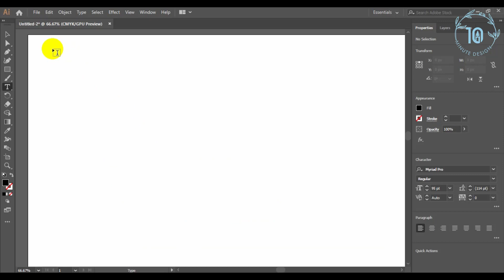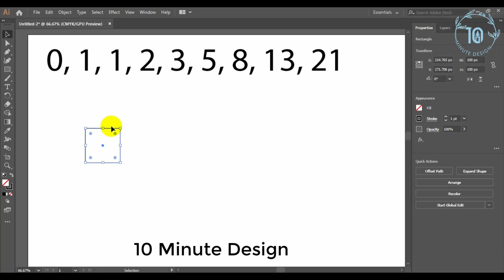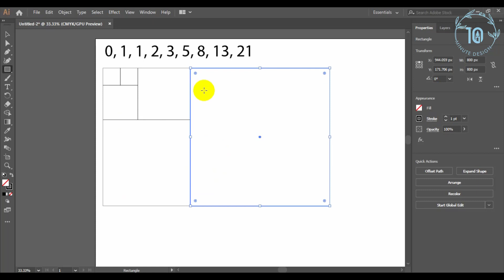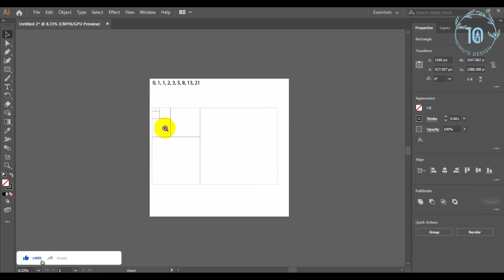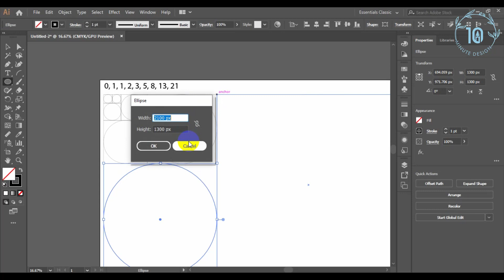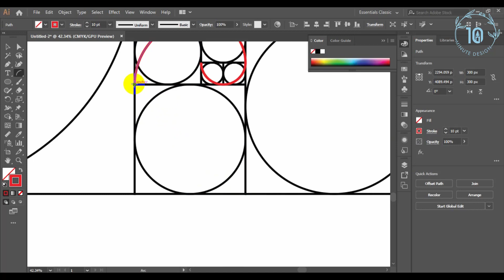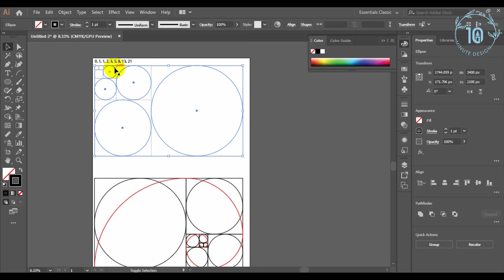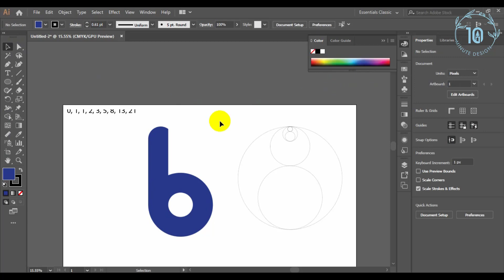What is the Golden Ratio? design a logo with Golden Ratio | গোল্ডেন রেশিও কি || 10 minute design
What is the Golden Ratio? How to design a logo with golden Ratio গোল্ডেন রেশিও কি  || 10 minute design || 2020

Math is logical, functional, and just ... awesome. Mathematician Arthur Benjamin explores the hidden properties of that weird and wonderful set of numbers, the Fibonacci series. (And reminds you that mathematics can be inspiring, too!)

So, today, I tried my best to explain how to use the golden ratio in logo design and how to make a logo using golden circles.

In this tutorial I will show you:
How to make the golden rectangle.
How to extract the golden circles from it.
How to use the golden ratio to design a logo directly on illustrator.
How to use the golden ratio to grid a sketch and make a perfect logo design.